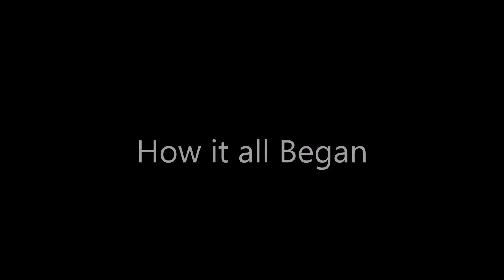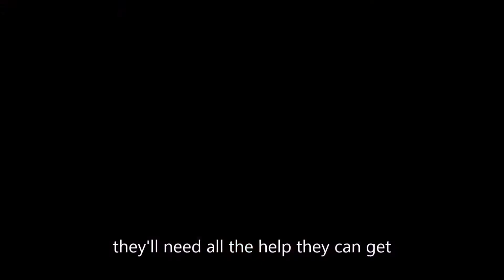Kiss Me Now and Catch Your Death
This is the official trailer for my book, Kiss Me Now and Catch Your Death, on wattpad.The book was recently finished and I just learned how to make trailers. The trailer for the sequel will be out shortly.

This book is also available on figment.com